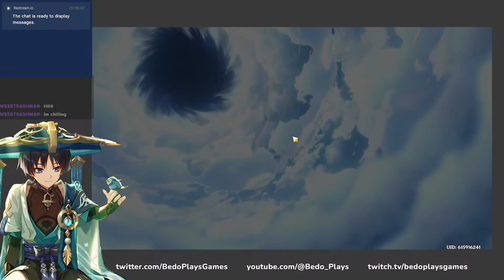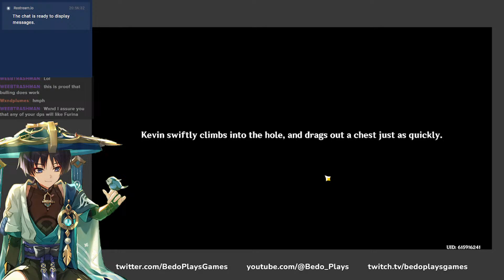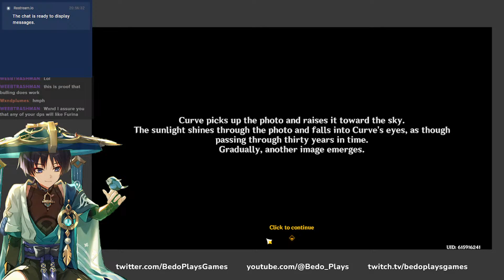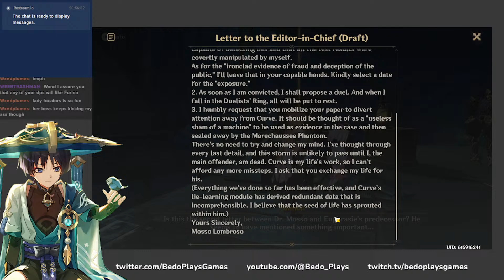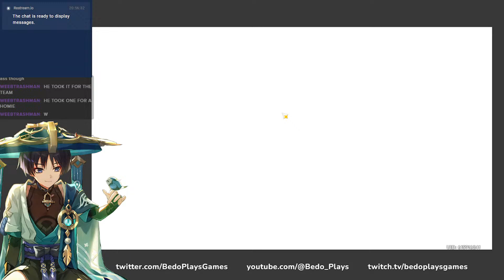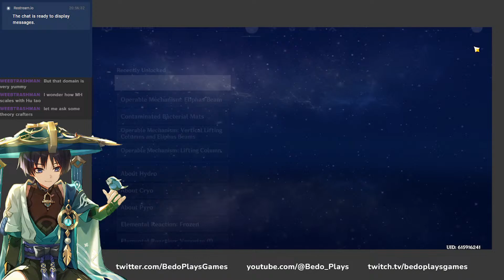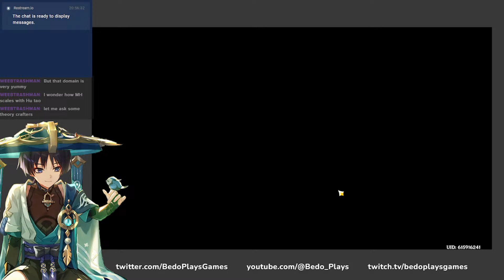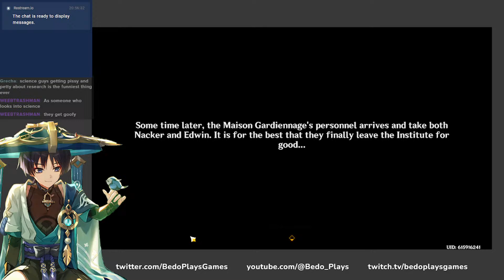[🔴 GI] Fontaine exploration & world quests!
CHAT RULES:
-Don't be a dick
-No leaks or spoilers
-No spamming